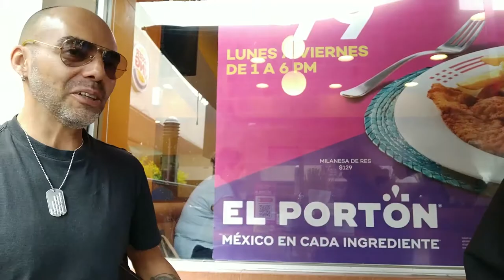Behind the Mics - T01E528 (26 de Octubre de 2019)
En este episodio hablamos del lanzamiento de la serie de Watchmen